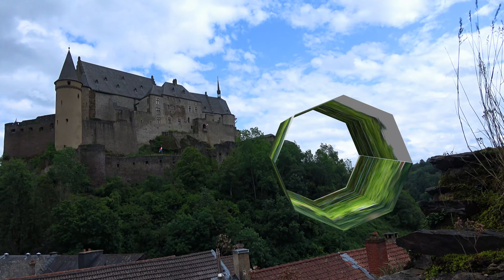Zamek Vianden - Luksemburg /Vianden Castle - Luxembourg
Zamek Vianden (luks. Buerg Veianen) – zamek w miejscowości Vianden w północno-wschodnim Luksemburgu. Budowla położona jest na wzgórzu, ponad miastem i doliną rzeki Our.

Początkowo istniała tu, wzniesiona w V w. n.e. rzymska wieża obserwacyjna. Sam zamek powstał najprawdopodobniej około wieku XI jako siedziba książąt Vianden. W 1264 roku zamek wraz z całą okolicą dostał się pod panowanie Luksemburgów, a w 1417 roku stał się ich wyłączną własnością.